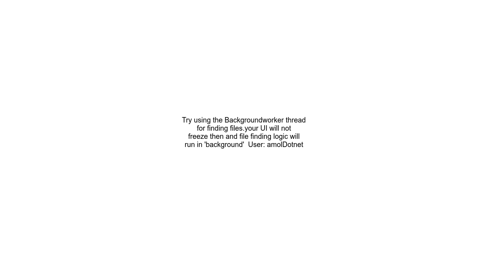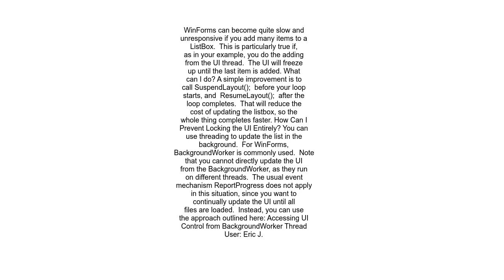Adding many items to listbox freezes UI